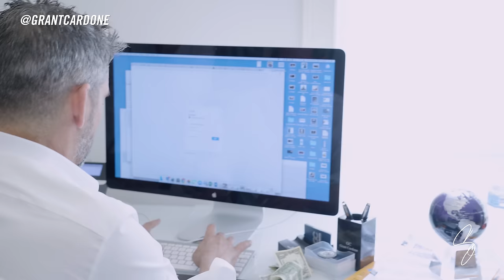The Grant Cardone & Tai Lopez Challenge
Tai Lopez has challenged me to increase his sales this upcoming month. The difference between me and Tai Tai is that he won't guarantee his ways will work for you, but my methods WILL.

Tai came to learn from the best, so I am willing to guarantee the best results for not only his business, but yours too.

if your sales are not where you'd like them to be.